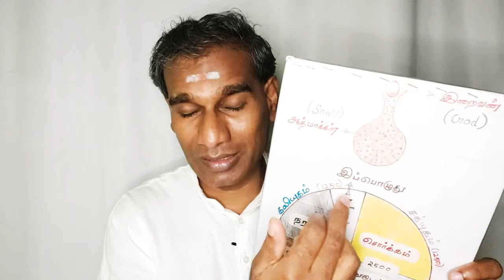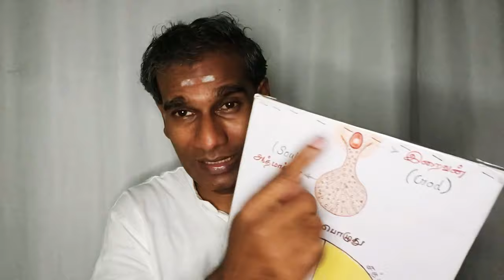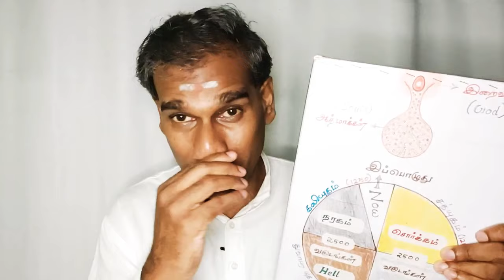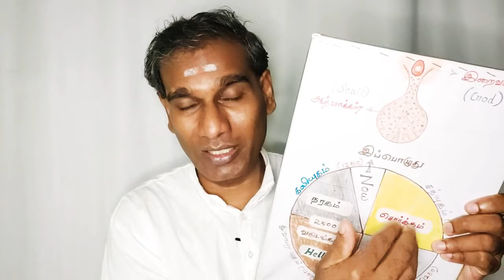இந்த விஷயத்தை ஏன் யாருமே சொல்லித் தரல! - BK Saravana Kumar